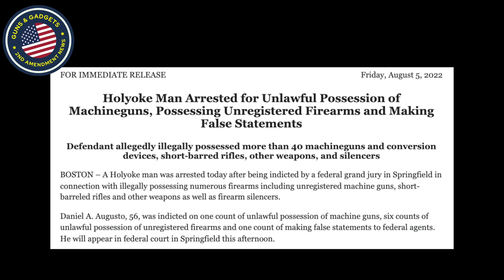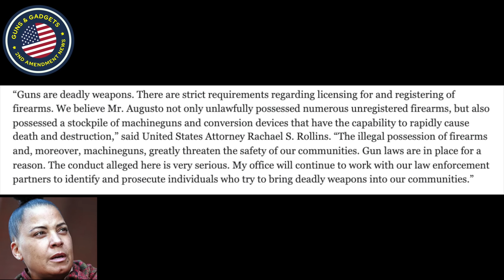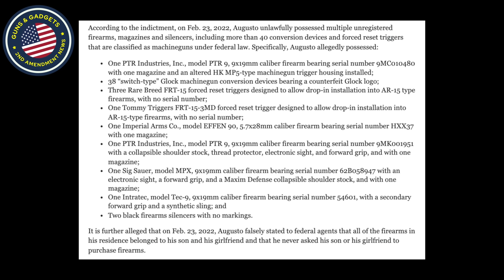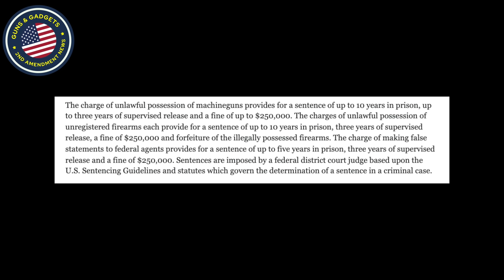HEADS UP! ATF Charged Man With Forced Reset Triggers As Illegal Machine Guns!!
WHAT I USE TO MAKE VIDEOS